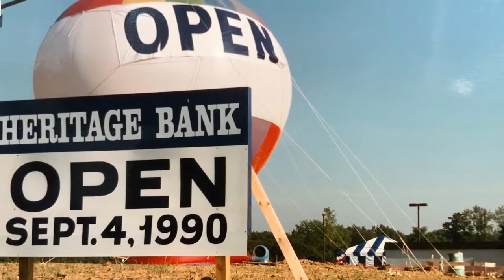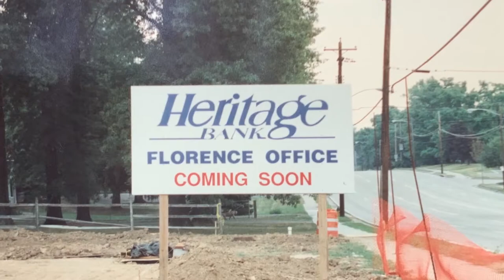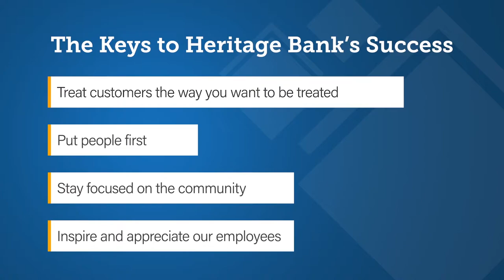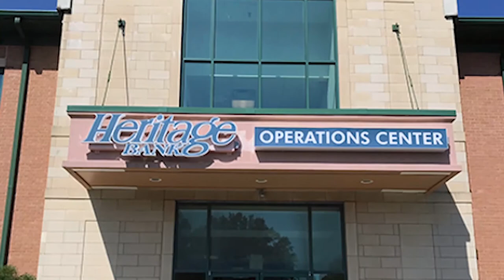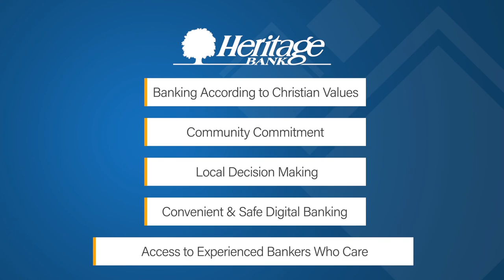Heritage Bank 30th Anniversary Celebration Video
To commemorate our 30th anniversary, Heritage Bank Spokesperson, Rob Braun interviewed directors and a cross section of employees.